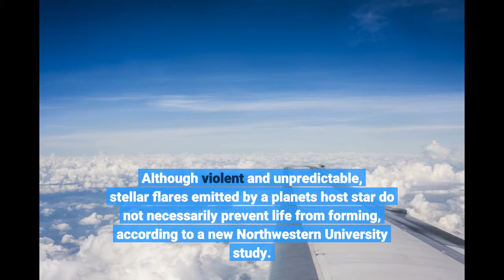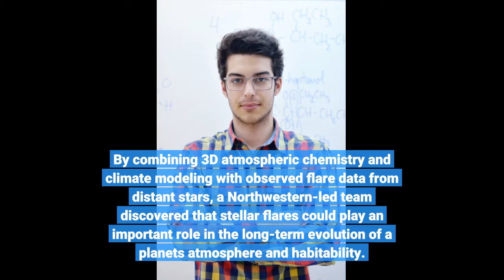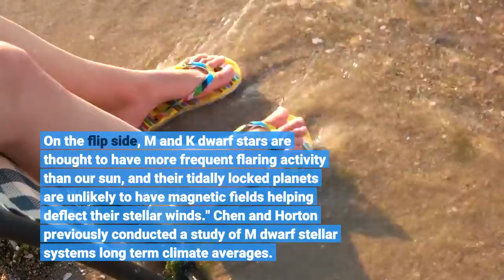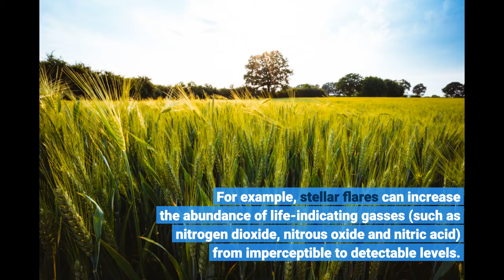The upside of volatile space weather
The upside of volatile space weather - Information for all latest updates Science and Technology

Although violent and unpredictable, stellar flares emitted by a planet's host star do not necessarily prevent life from forming, according to a new Northwestern University study. Emitted by stars, stellar flares are sudden flashes of magnetic imagery. On Earth, the sun's flares sometimes damage satellites and disrupt radio communications. Elsewhere in the universe, robust stellar flares also have the ability to deplete and destroy atmospheric gases, such as ozone. Without the ozone, harmful levels of ultraviolet (UV) radiation can penetrate a planet's atmosphere, thereby diminishing its chances of harboring surface life.
By combining 3D atmospheric chemistry and climate modeling with observed flare data from distant stars, a Northwestern-led team discovered that stellar flares could play an important role in the long-term evolution of a planet's atmosphere and habitability.
"We compared the atmospheric chemistry of planets experiencing frequent flares with planets experiencing no flares. The long-term atmospheric chemistry is very different," said Northwestern's Howard Chen, the study's first author. "Continuous flares actually drive a planet's atmospheric composition into a new chemical equilibrium."
"We've found that stellar flares might not preclude the existence of life," added Daniel Horton, the study's senior author. "In some cases, flaring doesn't erode all of the atmospheric ozone. Surface life might still have a fighting chance."
The study will be published on Dec. 21 in the journal Nature Astronomy. It is a joint effort among researchers at Northwestern, University of Colorado at Boulder, University of Chicago, Massachusetts Institute of Technology and NASA Nexus for Exoplanet System Science (NExSS). Horton is an assistant professor of Earth and planetary sciences in Northwestern's Weinberg College of Arts and Sciences. Chen is a Ph.D. candidate in Horton's Climate Change Research Group and a NASA future investigator. Importance of flares All stars -- including our very own sun -- flare, or randomly release stored energy. Fortunately for Earthlings, the sun's flares typically have a minimal impact on the planet.
"Our sun is more of a gentle giant," said Allison Youngblood, an astronomer at the University of Colorado and co-author of the study. "It's older and not as active as younger and smaller stars. Earth also has a strong magnetic field, which deflects the sun's damaging winds."
Unfortunately, most potentially habitable exoplanets aren't as lucky. For planets to potentially harbor life, they must be close enough to a star that their water won't freeze -- but not so close that water vaporizes. "We studied planets orbiting within the habitable zones of M and K dwarf stars -- the most common stars in the universe," Horton said. "Habitable zones around these stars are narrower because the stars are smaller and less powerful than stars like our sun. On the flip side, M and K dwarf stars are thought to have more frequent flaring activity than our sun, and their tidally locked planets are unlikely to have magnetic fields helping deflect their stellar winds."
Chen and Horton previously conducted a study of M dwarf stellar systems' long term climate averages. Flares, however, occur on an hours- or days-long timescales. Although these brief timescales can be difficult to simulate, incorporating the effects of flares is important to forming a more complete picture of exoplanet atmospheres. The researchers accomplished this by incorporating flare data from NASA's Transiting Exoplanet Satellite Survey, launched in 2018, into their model simulations. Using flares to detect life If there is life on these M and K dwarf exoplanets, previous work hypothesizes that stellar flares might make it easier to detect. For example, stellar flares can increase the abundance of life-indicating gasses (such as nitrogen dioxide, nitrous oxide and nitric acid) from imperceptible to detectable levels.
"Space weather events are typically viewed as a detriment to habitability," Chen said. "But our study quantitatively shows tha...